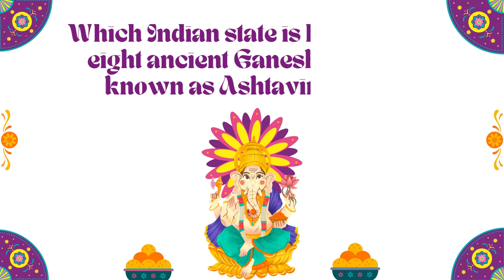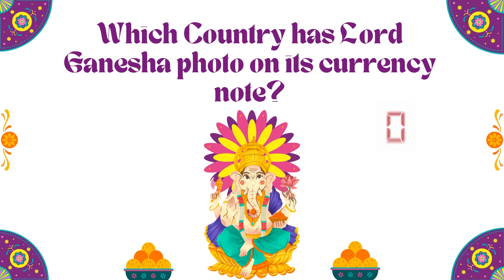Interesting GK Questions/ Test Your Knowledge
Do you know your stuff when it comes to Lord Ganesha? Test your knowledge with these 5 trivia quiz questions. Put your devotional knowledge to the test and see how many questions you can get right!

Similar Searches:
How to sharp brain
Education questions
Brain Teasers
Logic Riddles
Hard Puzzles
Interesting Questions
Interesting Facts
GK questions
quiz questions and answers
Lord Ganesha quiz questions
Lord Ganesha exploration trivia for adults
Lord Ganesha quiz for middle schoolers
Interesting Lord Ganesha facts for a presentation
Lord Ganesha
Unknow Facts of Lord Ganesha
Vinayakudu
Which Country has Lord Ganesha photo on its Currency